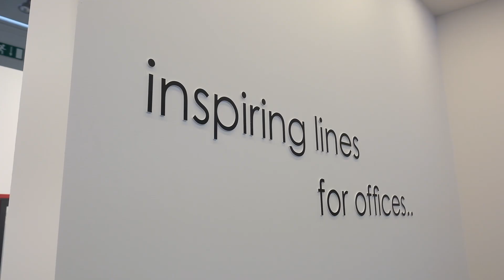Flekssit - 2024 Almanya Köln Orgatec Fuarı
Flekssit için Almanya Köln'de gerçekleştirilen Orgatec fuarı için hazırlamış olduğumuz tanıtım filmimiz.